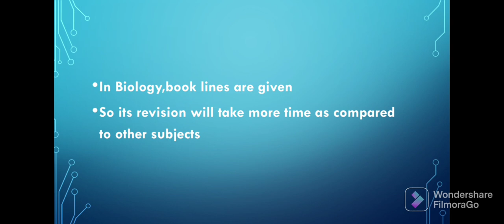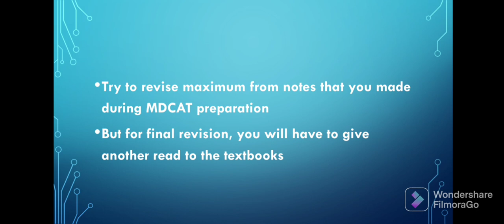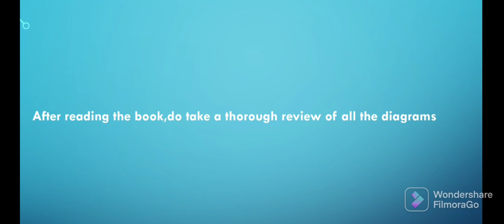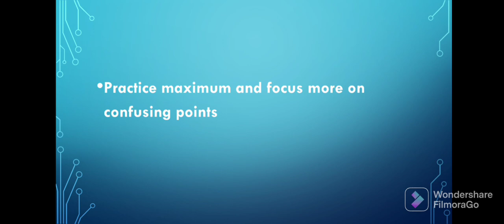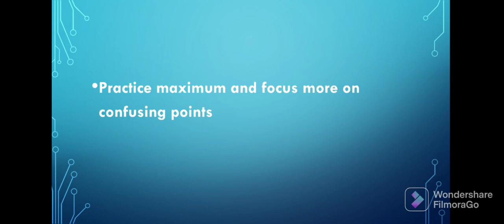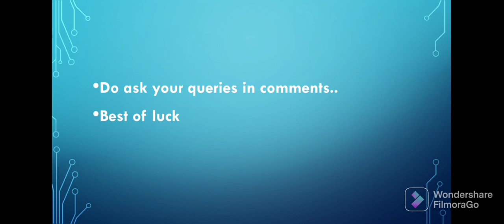MDCAT Revision Plan Part2| Biology Revision Plan